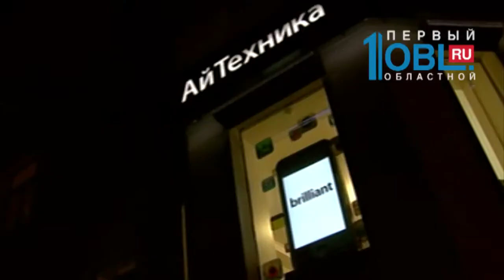iPhone 5s и 5с не вызвали ажиотажа среди челябинцев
Несколько десятков «яблочных» телефонов накануне прибыли в областной центр.